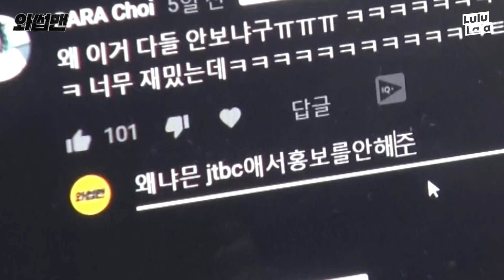(ENG SUB) ★늦은 인사★ YO! 와썹맨 구독자 10만 기념 직접 댓글 소통해봤썹 | god 박준형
요오우 ~ 와썹맨 구독자 10만 감사 영상 들고와썹~BAAAM!!!
이렇게 빨리 돌파할 줄 몰라서 쪼꿈 늦게 올림 ㅠㅠㅠ
앞으로도 와썹맨 많이 사랑해주세요오우~~~

YO! Replied to comments in honor of 100k subscriber milestone | Wassup Man

I didn't know that we'd hit it so soon ㅠㅠㅠ
Please continue to love Wassup Man~~~